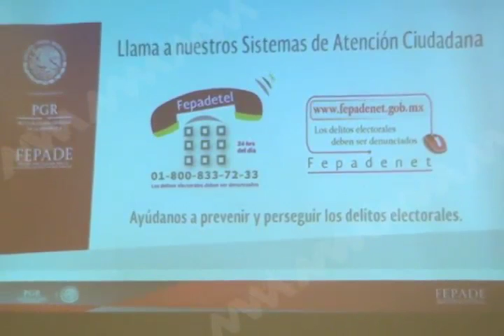EVENTO FEPADE MVM TELEVISIÓN